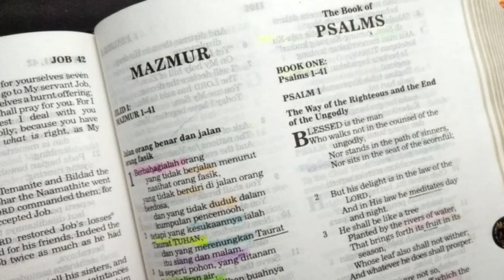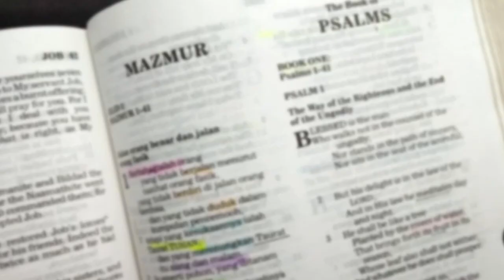Bagaimana pandangan Kristen tentang Bayi Tabung? Tanya Jawaban Alkitab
Saya mau bertanya, bagaimana pandangan Orang Kristen tentang bayi tabung? Apakah diperbolehkan dan itu dosa secara Alkitab?